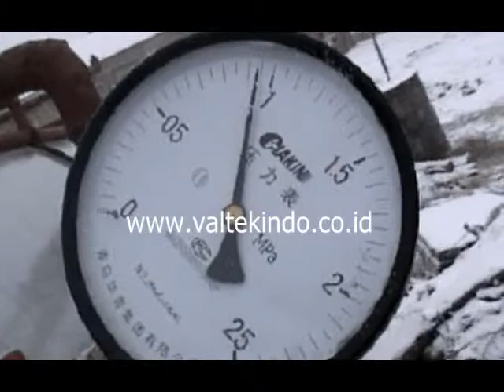Proses Vulkanisasi Oven Batu Bata Ringan Hebel tembok dinding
INDONESIAN BAHASA:
Kami menjual segala jenis mesin Mesin Industri, diantaranya: